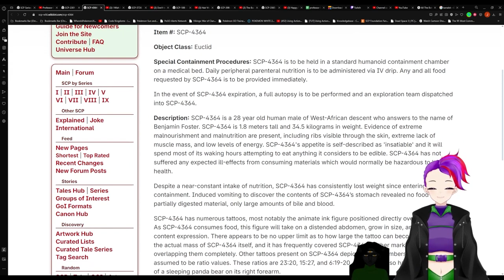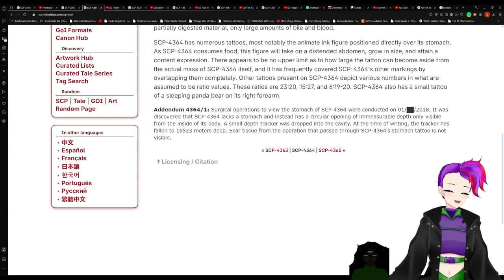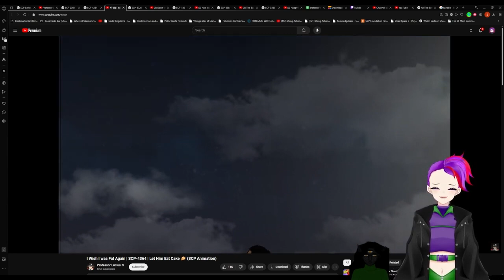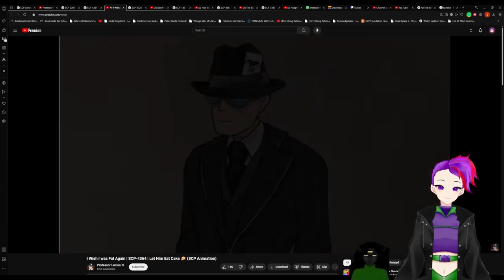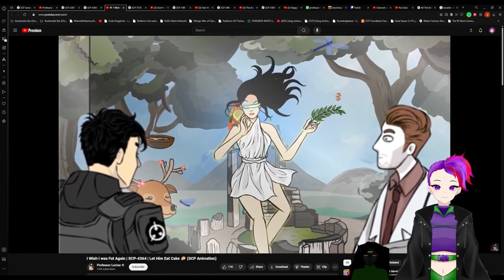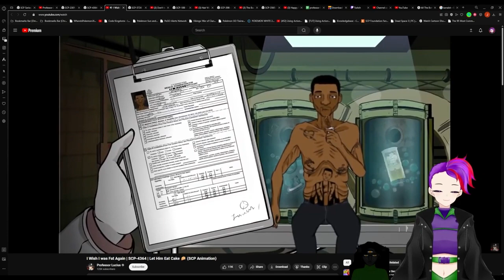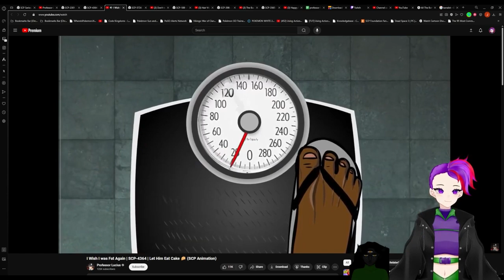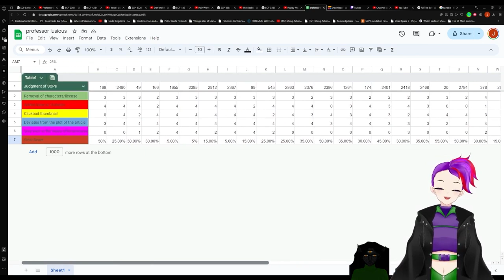SCP-4364 V.S. Professor Luscius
SCP used in the video: "SCP-4364" by (user deleted), from the SCP Wiki.